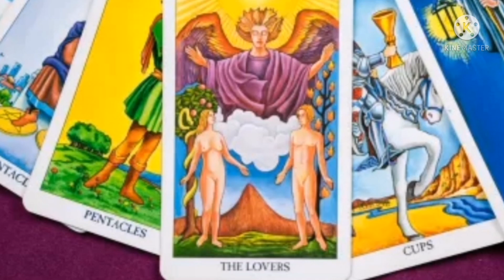PREDRAG PETKOVIĆ, MISTERIJE TAROTA - PRVOSVEŠTENIK I LJUBAVNICI